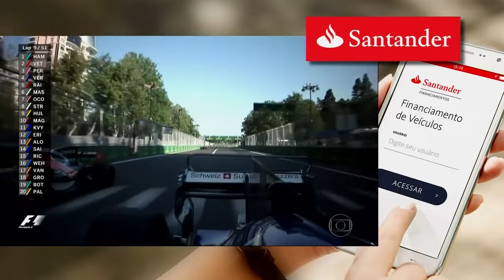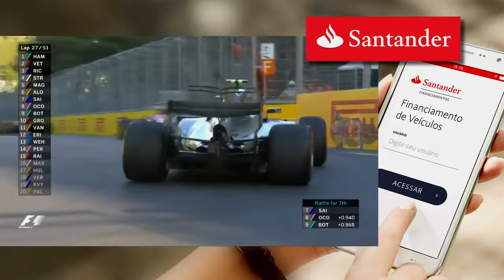Grande Prêmio do Azerbaijão 2017 (2017 Azerbaijan Grand Prix)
Numa corrida onde teve de tudo,Daniel Ricciardo aproveita o abandono de Felipe Massa,a punição de Sebastian Vettel e os problemas de Lewis Hamilton,para vencer em Baku,Valtteri Bottas que chegou a cair pra último e ficar 1 volta atrás,fez bela corrida de recuperação e chegou em 2°,ultrapassando Lance Stroll na linha de chegada,deixando o piloto da Williams em 3° em seu 1° pódio na Fórmula 1,Vettel foi o 4°,Hamilton foi o 5°,Esteban Ocon foi o 6° com a Force India,Kevin Magnussen foi o 7°,Carlos Sainz Jr foi o 8° com a Toro Rosso,Fernando Alonso foi o 9° e Pascal Wehrlein com a Sauber completou a zona de pontuação em 10°.